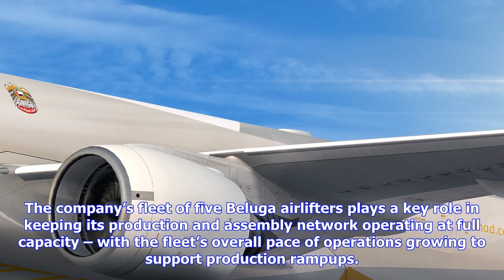Breaking News | Wfs wins beluga handling contract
Wfs wins beluga handling contract

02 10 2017 WFS wins Beluga handling contract Worldwide Flight Services WFS has been selected by Airb...